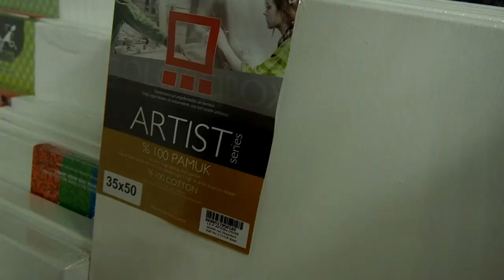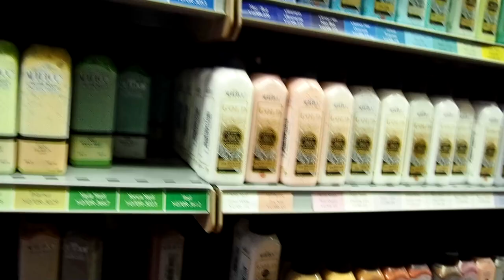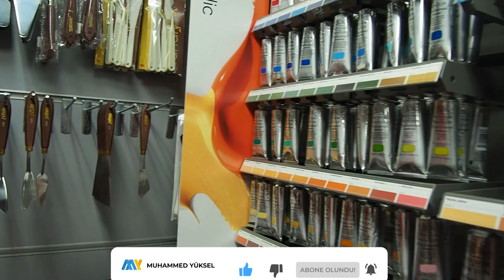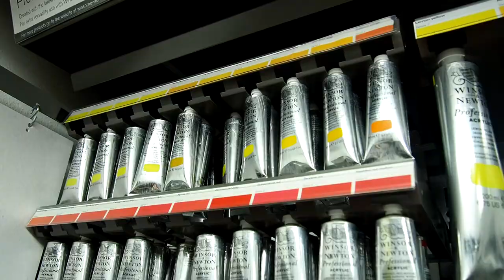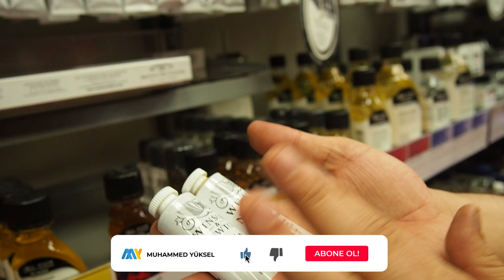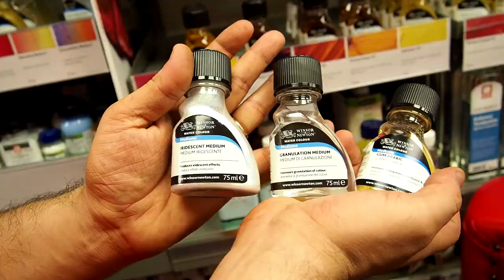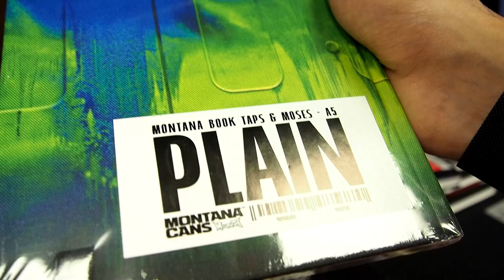SULU BOYA İÇİN SEDEF (SİM) ALDIM..! | 1000₺ TUTTU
Muhammed Yüksel kanalında yağlı boya, akrilik, kuru boya, air brush ve marker terkniklerine dair videolar bulabilirsiniz.